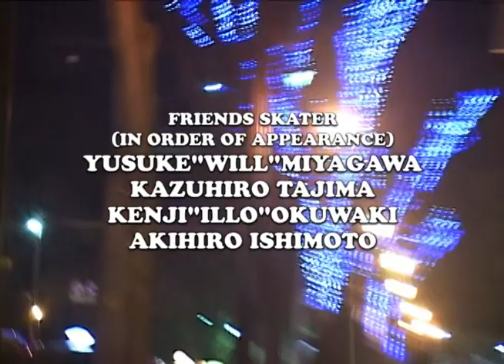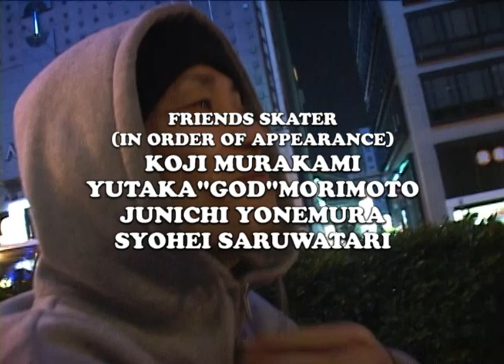FOCUS2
2011年撮影SD画質スケートムービー

STARRING
KENICHIRO SEKI
MOTOKUNI"KISYU"SAKAI
MASASHI　TATEISHI
KAZUMA UEDA

FRIENDS SKATER
YUSUKE"WILL"MIYAGAWA
KAZUHIRO TAJIMA
KENJI"ILLO"OKUWAKI
AKIHIRO ISHIMOTO
KOJI MURAKAMI
YUTAKA"GOD"MORIMOTO
JUNICHI YONEMURA
SYOHEI SARUWATARI
JYUNICHI YASUDA
JUNN SHIMIZU
HIROTSUGU KOJIMA
SATOSHI IKEDA
TAKAHIRO NAKANO
YUKI KORIYAMA
KAZUYA TAKAO
HIROKI EZAKI